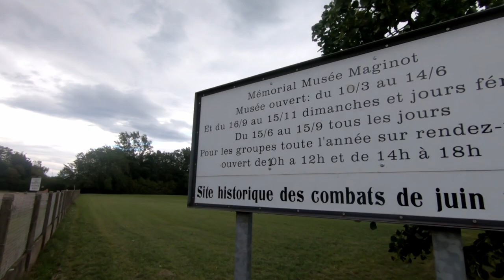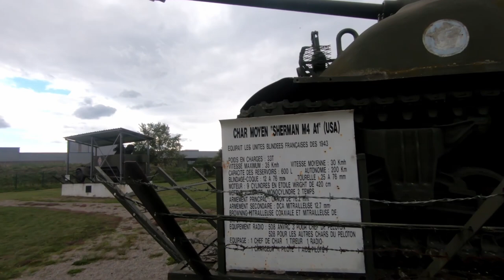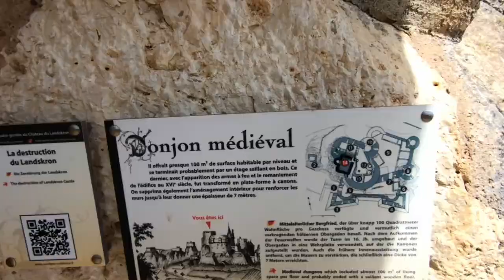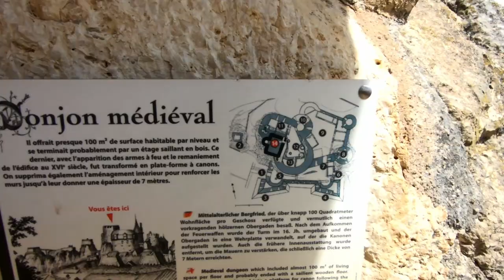Na linii Maginota 15 - szwajcarska rubież | TRIPOLOGY.PL 394